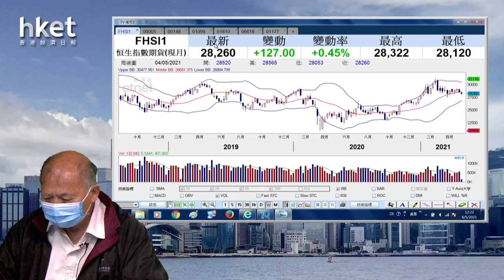今日推介中生製藥 | 滙豐、建滔集團、國藥、小米、京東健康最新部署（2021年5月4日）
【香港經濟日報】《香港經濟日報》專欄作者石鏡泉（石Sir）推介中國生物製藥（01177），另亦會分析滙豐控股（00005）、建滔集團（00148）、國藥控股（01099）、小米集團-W（01810）及京東健康（06618）最新部署，詳情待石Sir為你分析。……（更多內容：